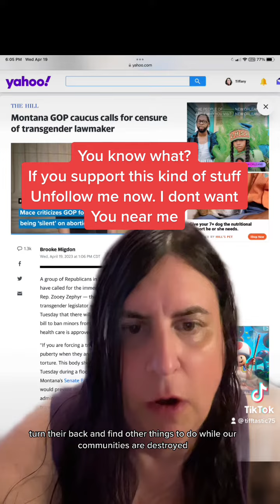Montana sucks a ton.